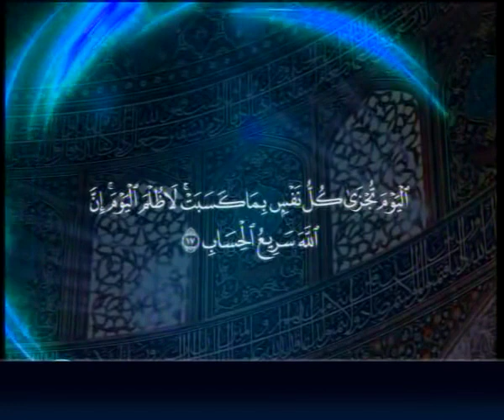15 - Biography of Imam Mohammad al-Mahdi - Sayed Ammar Nakshawani